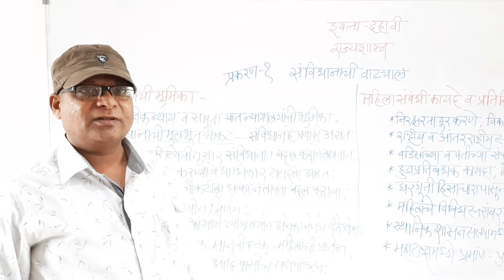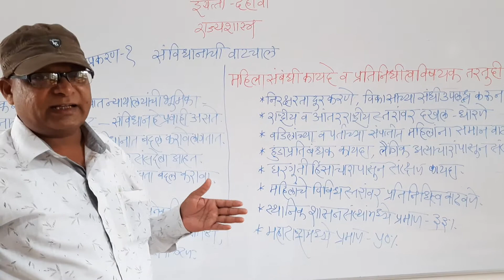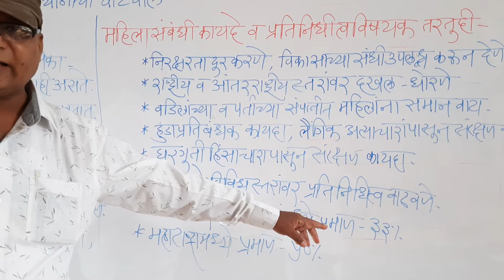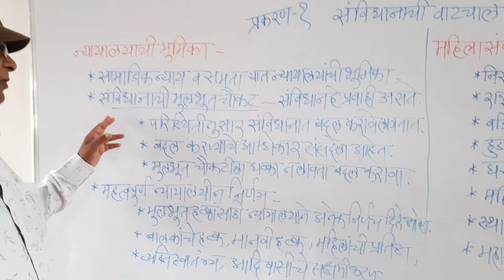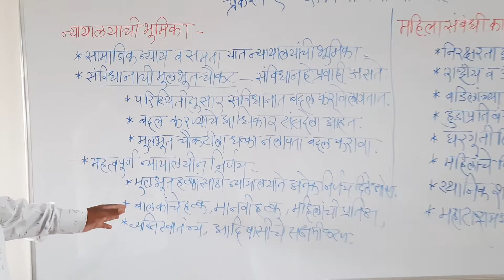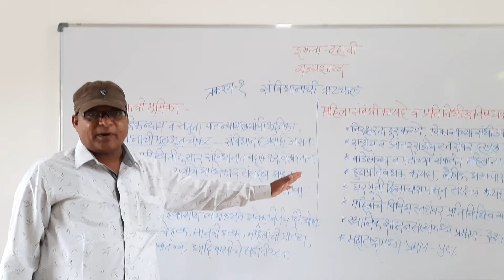संविधान वाटचाल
इ.दहावी